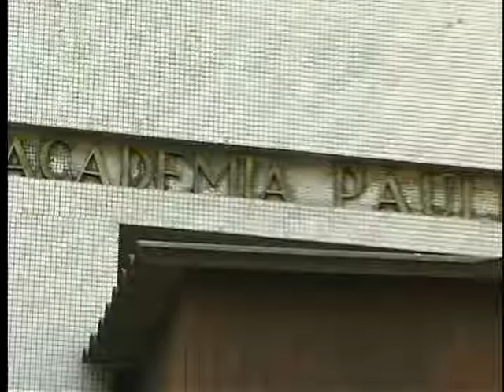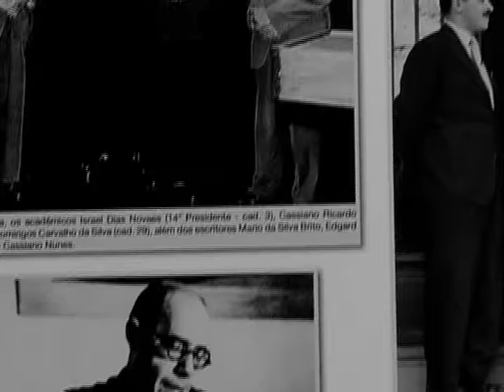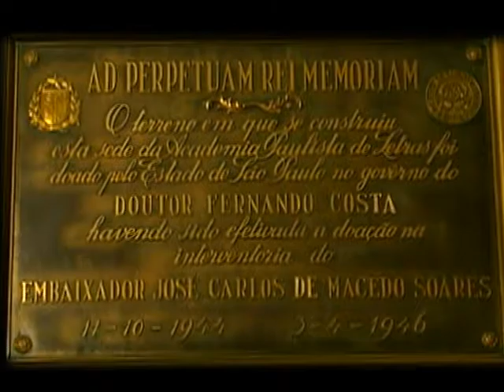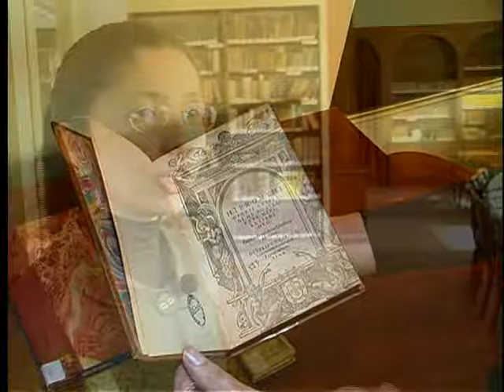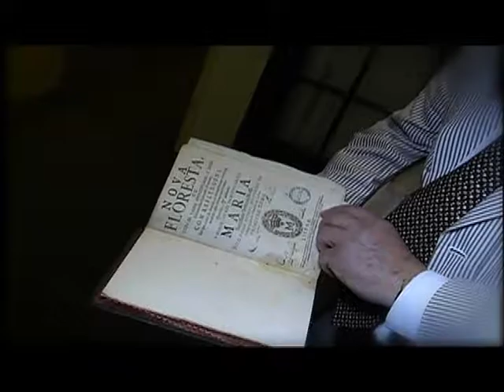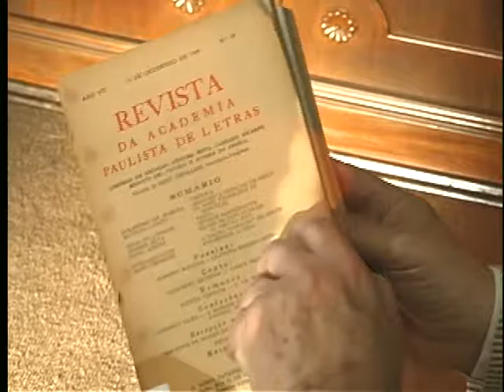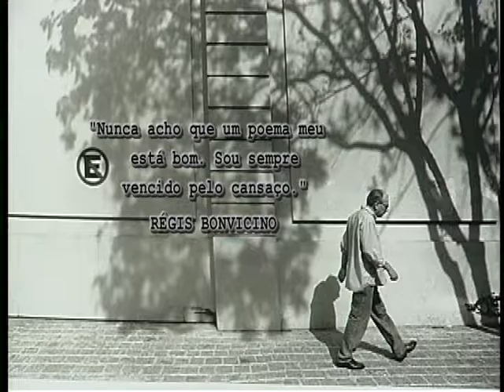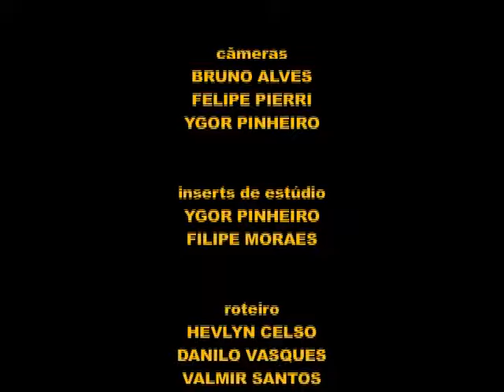Refletor Letras Imortais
Nesta edição o programa Refletor visitou a Academia Paulista de Letras, em São Paulo. Falamos com o seu então presidente, José Renato Nalini, que discorreu sobre a criação da Academia, sua história, símbolos e objetivos. Conversamos também com o acadêmico Erwin Theodor Rosenthal, que falou um pouco sobre suas tradições, assim como a bibliotecária Rubenira Farias de Oliveira, que nos mostrou os tesouros da biblioteca "Embaixador Macedo Soares", entre eles,  livros dos anos de 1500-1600 e volumes do início da imprensa no mundo.

O Programa Refletor, dedicado ao jornalismo cultural, foi criado e produzido por jornalistas, professores e estudantes em
processo de estágio na extinta TV Cruzeiro do Sul,da Universidade Cruzeiro do Sul, e exibido durante nove anos (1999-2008) no Canal Universitário de São Paulo. Teve aproximadamente 250 edições, participando de festivais e mostras de vídeo no país, e, em 2004, foi finalista no Cine Vídeo em Gramado (RS) na categoria Educação, com uma edição dedicada ao compositor Noel Rosa.